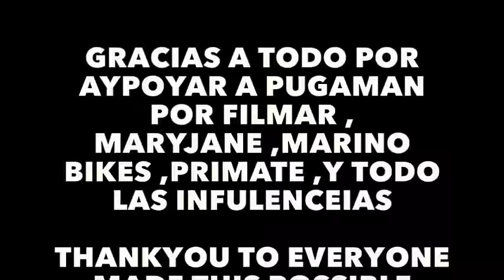MOLINA MASTER BMX MIXTAPE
yeeewww thank to everyone out there who put work into something so small that came out so big and thats to every one out there who made us who we are now.    MUSIC- big pun & cormega - rhyme for rhyme , BIG L - GRAVYARD ,MR.Green - LOC (tribute part 4 ) yewwwwwwwww NEVER LOSE HOPE.